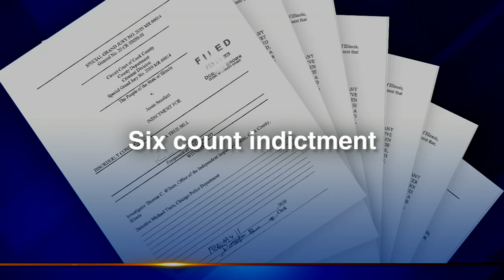Jussie Smollett indicted again in connection with alleged Chicago attack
Jussie Smollett faces six new charges in connection with an alleged attack on him in Streeterville in January 2019. Chicago police say Smollett staged the attack. FULL STORY